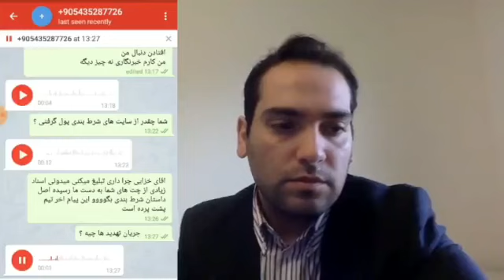تیزر مستند مافیای سایت های شرط بندی با حضور متین دو حنجره